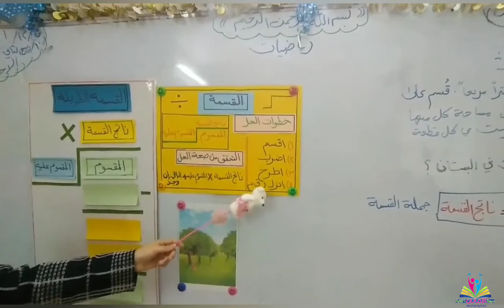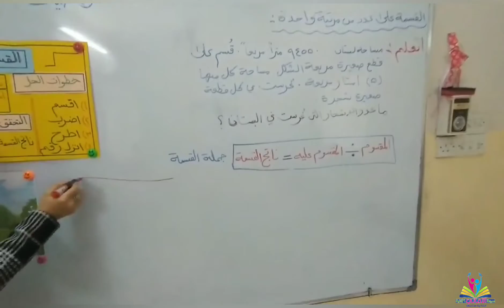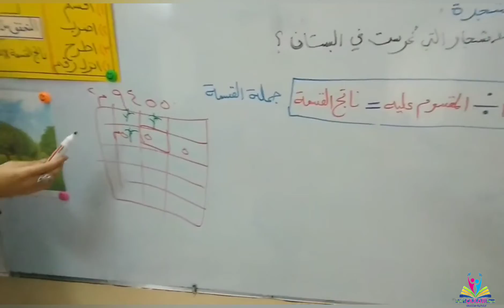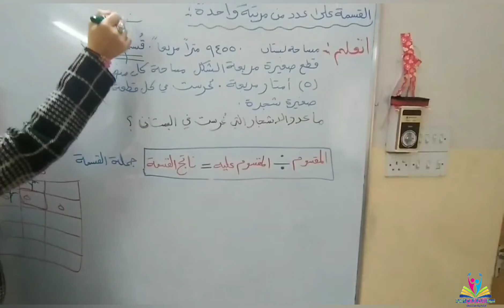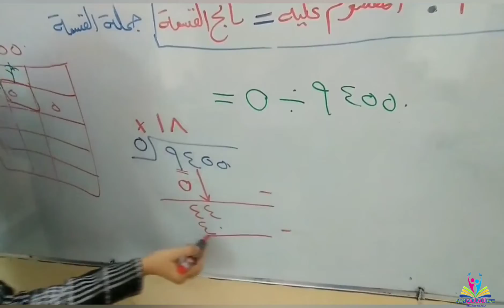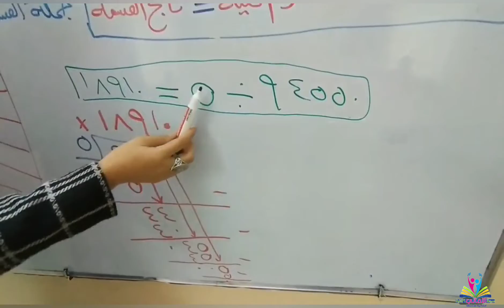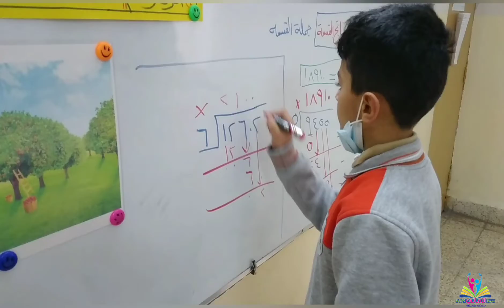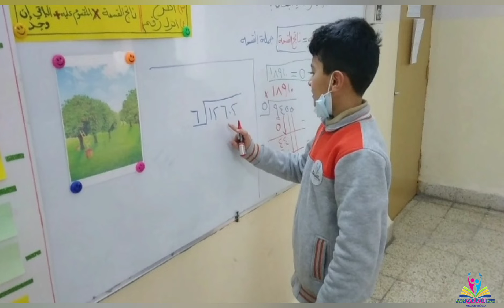تلاميذ الصف الخامس💐في درس الرياضيات🦋اعداد الست رنا